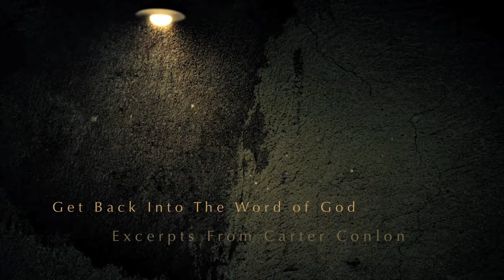Get back into the Word - Carter Conlon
Joel 2:13
And rend your heart and not your garments " Now return to the LORD your God, For He is gracious and compassionate, Slow to anger, abounding in lovingkindness And relenting of evil.

Hosea 14:1
Return, O Israel, to the LORD your God, For you have stumbled because of your iniquity.

Zechariah 1:3
"Therefore say to them, 'Thus says the LORD of hosts, "Return to Me," declares the LORD of hosts, "that I may return to you," says the LORD of hosts.

Nehemiah 1:9
but if you return to Me and keep My commandments and do them, though those of you who have been scattered were in the most remote part of the heavens, I will gather them from there and will bring them to the place where I have chosen to cause My name to dwell.'

Job 22:23
"If you return to the Almighty, you will be restored; If you remove unrighteousness far from your tent,

Jeremiah 24:7
'I will give them a heart to know Me, for I am the LORD; and they will be My people, and I will be their God, for they will return to Me with their whole heart.

Lamentations 3:40
Let us examine and probe our ways, And let us return to the LORD.

Hosea 6:1
"Come, let us return to the LORD For He has torn us, but He will heal us; He has wounded us, but He will bandage us.

Hosea 12:6
Therefore, return to your God, Observe kindness and justice, And wait for your God continually.

Joshua 7:20
So Achan answered Joshua and said, "Truly, I have sinned against the LORD, the God of Israel, and this is what I did:

1 Samuel 15:24-25
Then Saul said to Samuel, "I have sinned; I have indeed transgressed the command of the LORD and your words, because I feared the people and listened to their voice. "Now therefore, please pardon my sin and return with me, that I may worship the LORD."

Matthew 27:3-4
Then when Judas, who had betrayed Him, saw that He had been condemned, he felt remorse and returned the thirty pieces of silver to the chief priests and elders, saying, "I have sinned by betraying innocent blood." But they said, "What is that to us? See to that yourself!"

Isaiah 59:20
"A Redeemer will come to Zion, And to those who turn from transgression in Jacob," declares the LORD.

2 Chronicles 15:4
"But in their distress they turned to the LORD God of Israel, and they sought Him, and He let them find Him.

Jeremiah 4:1
"If you will return, O Israel," declares the LORD, "Then you should return to Me And if you will put away your detested things from My presence, And will not waver,

Jeremiah 3:12
"Go and proclaim these words toward the north and say, 'Return, faithless Israel,' declares the LORD; 'I will not look upon you in anger For I am gracious,' declares the LORD; 'I will not be angry forever.

Jeremiah 3:14
'Return, O faithless sons,' declares the LORD; 'For I am a master to you, And I will take you one from a city and two from a family, And I will bring you to Zion.'

Jeremiah 3:22
"Return, O faithless sons, I will heal your faithlessness." "Behold, we come to You; For You are the LORD our God.

Isaiah 31:6
Return to Him from whom you have deeply defected, O sons of Israel.

Isaiah 55:7
Let the wicked forsake his way And the unrighteous man his thoughts; And let him return to the LORD, And He will have compassion on him, And to our God, For He will abundantly pardon.

Hosea 14:2
Take words with you and return to the LORD. Say to Him, "Take away all iniquity And receive us graciously, That we may present the fruit of our lips.

Malachi 3:7
"From the days of your fathers you have turned aside from My statutes and have not kept them Return to Me, and I will return to you," says the LORD of hosts. "But you say, 'How shall we return?'

Jeremiah 15:19
Therefore, thus says the LORD, "If you return, then I will restore you-- Before Me you will stand; And if you extract the precious from the worthless, You will become My spokesman. They for their part may turn to you, But as for you, you must not turn to them.

Deuteronomy 4:30
"When you are in distress and all these things have come upon you, in the latter days you will return to the LORD your God and listen to His voice.

Isaiah 10:21
A remnant will return, the remnant of Jacob, to the mighty God.

Psalm 51:13
Then I will teach transgressors Your ways, And sinners will be converted to You.

Deuteronomy 30:2
and you return to the LORD your God and obey Him with all your heart and soul according to all that I command you today, you and your sons,

1 Samuel 7:3
Then Samuel spoke to all the house of Israel, saying, "If you return to the LORD with all your heart, remove the foreign gods and the Ashtaroth from among you and direct your hearts to the LORD and serve Him alone; and He will deliver you from the hand of the Philistines."

James 4:8
Draw near to God and He will draw near to you Cleanse your hands, you sinners; and purify your hearts, you double-minded.

Acts 16:31
They said, "Believe in the Lord Jesus, and you will be saved, you and your household."